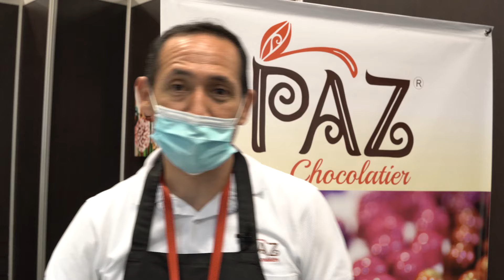¡Chocoshow es diversión y sabor a chocolate!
Chocoshow es un escenario de visibilización, experiencia y conocimiento alrededor del subsector cacaotero de Colombia. ¡Visítanos y sumérgete en el dulce mundo del chocolate!